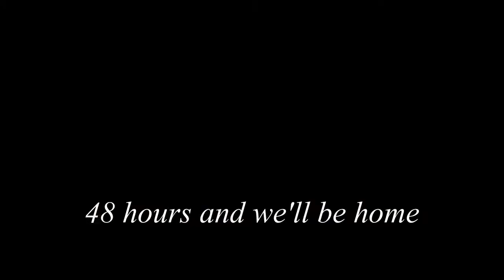RoundRana 6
Maps & aerials show locations around Ranomafana. Hope you guys like it. XO Grampy